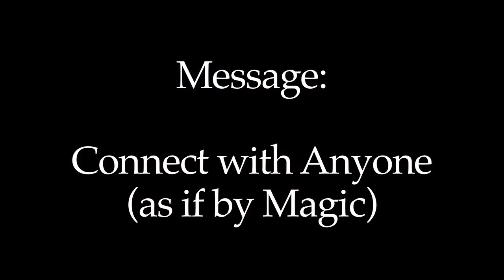Magic & Message for Libraries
Brian offers a library program for communities that consists of two parts. First, a family friendly magic show. Then the young children go off for an age-appropriate activity while the older kids and adults stay for the second part, which is a motivational message.

Brian Miller is a youth motivational speaker for high school and college students.